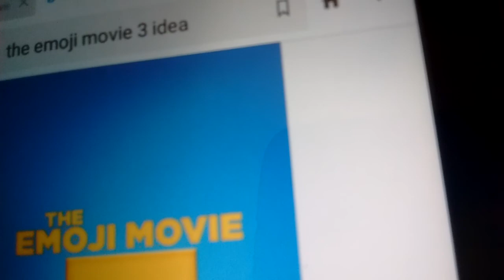Gene Skip-a-head And Kamp Kwild Premieres On March 9th,2021